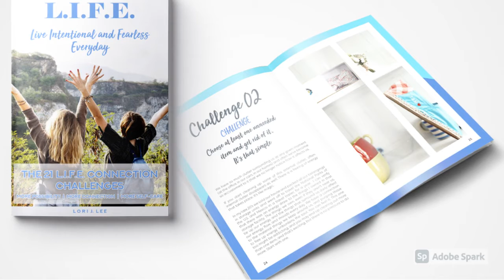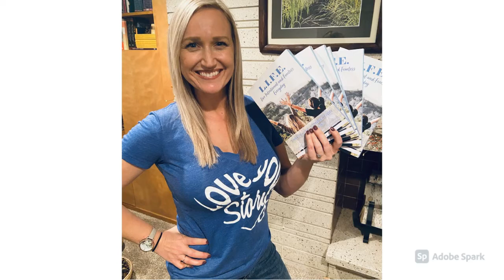21 Challenges Group Style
Are you a leader with a group, organization or downline who is feeling disconnected? We have your solution... the 21 L.I.F.E. Connection Challenges - group style -  will reconnect your people.